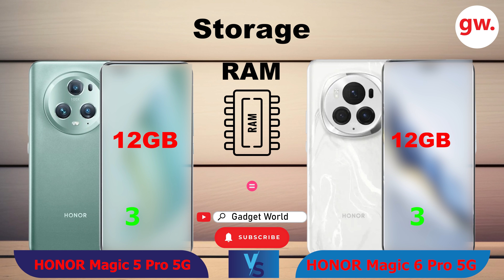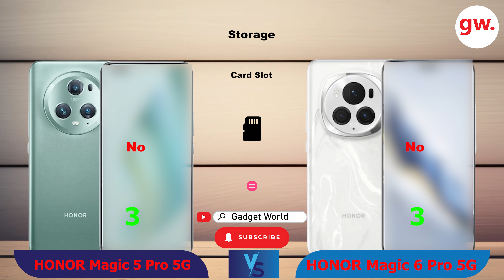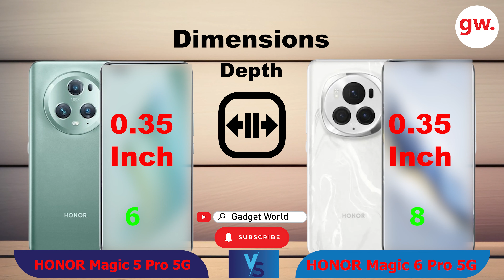HONOR Magic 5 Pro 5G Vs HONOR Magic 6 Pro 5G | Price